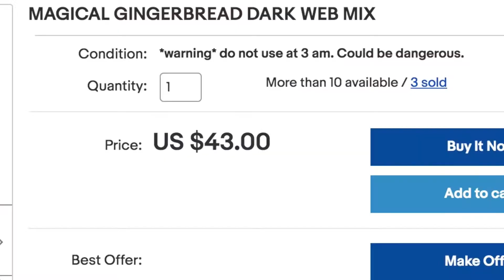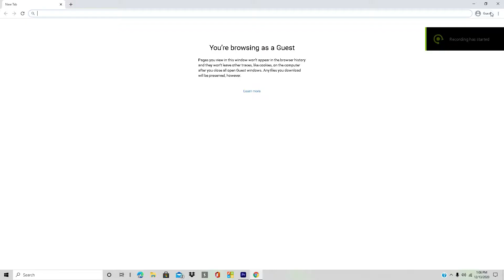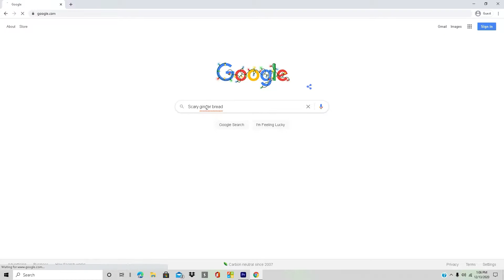Lyssy Noel Gets "attacked" by a Ginger Bread Man, cuz that is possible. Blond vs Ginger, Salt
Lyssy Noel (A blond girl lol) gets attacked by ginger bread, yea thats content.

link to my aldos video: s://youtu.be/MZvzBVSN6dg

In this video things happen

People im going to do videos on in the future

Calling Jack Doherty
Exposing Jack Dohertys Phone Number
24 Hours In Jack Dohertys House
Calling Dom Tracy
Exposing Dom Tracy's Phone Number
24 Hours In Dom Tracy's House
Calling Coco Quin
Exposing CoCo Quin Phone Number
Calling Piper Rochelle
Calling Gavin Magnus
Calling Sophie Fergi
Jaabck Doherty
Jack
Doherty
Calling YouTubers
Shaya Jacobs
Dom Tracy Bully
Jack Doherty Bully
Calling Jack Doherty And Dom Tracy
Calling Dom Tracy And Jack Doherty
Calling Shaya Jacobs
Jake Paul
Jake
Paul
Logan Paul
Logan
Paul
Faze
FaZe
Rug
rug
Faze Rug
faze rug
FaZe Rug
Morgz Mum
Morgz
morgz mum mad
Last to leave
Morgz copying mrbeast
Do not call morgz
Do not call morgz at 3am
Do not call morgz mum
Do not call morgz mum at 3am
3am
Calling Morgz
Calling Morgz Mum
shayya jacobs
Kelton Jones
kelton jones
Hype
House
Hype House
Lil
Huddy
Chase
Hudson
Charli
D’amelio
Tik
Tok
Lucas
Marcus
The Dorbe Brothers
Dorbe brothers
Calling Lucas and Marcus at the same time
Shaya Jacobs Lucas and Marcus
Mailing myself
Ryan’s
Toys
Review
Ryan’s
World
Prank Calling
ferran
Royalty
Family
Royal
House
The Royalty Family
Baby’s Gender Reveal Royalty Family
Music
Guava
Juice
Collin Key
Collin Keys
Collin
Key
Keys
Doritos
Reaction
AldosWorld TV
Aldos
World
TV
n&a production
Sml
Chilly
Drama
Ace Family